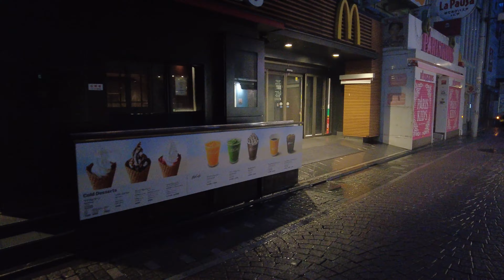Walking in Rain at dawn in Harajuku and Omotesando, Tokyo, Japan - Ambience ASMR 4K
While I was at Meiji Jingu, I took a walk in Harajuku at dawn.
This city, which is full of human voices day and night, is still asleep at this time.
夜明けの雨の原宿と表参道を散歩

[Route Timestamps]
00:00:00 Harajuku Station - 原宿駅
00:03:17 Harajuku Station Takeshita Exit - 原宿駅 竹下口
00:03:37 Takeshita Street - 竹下通り
00:23:41 Omotesandō - 表参道
00:38:18 Harajuku Station - 原宿駅

[route map]
en URL

[walking distance]
2.58km / 1.60 Miles

[Camera equipment]
Camera:DJI POCKET 2 Black Combo
Settings:4K, 60fps, AF, Follow gimbal modes
Lens:DJI Osmo Pocket/Pocket 2 ND Filter
Extension Rod:Smatree Osmo Pocket 2/1 Charger for DJI Osmo Pocket 2/1
video editing software:Grass Valley EDIUS X